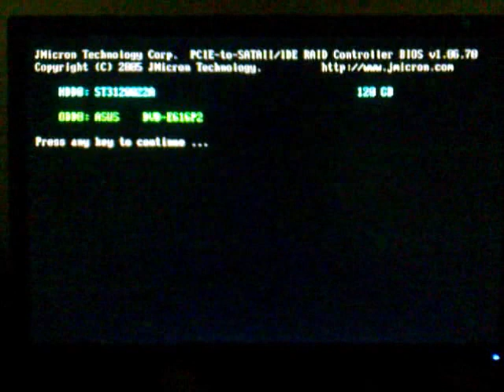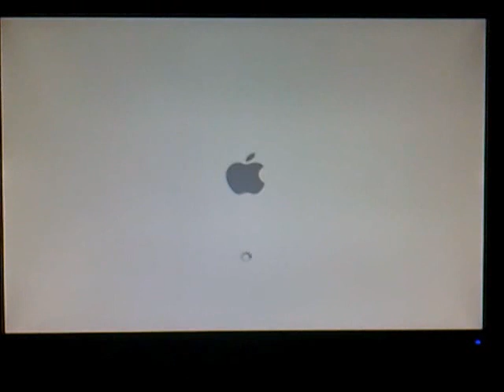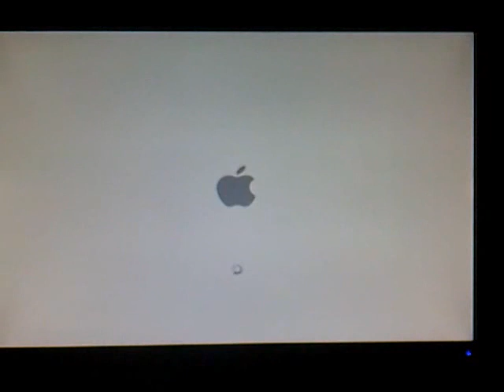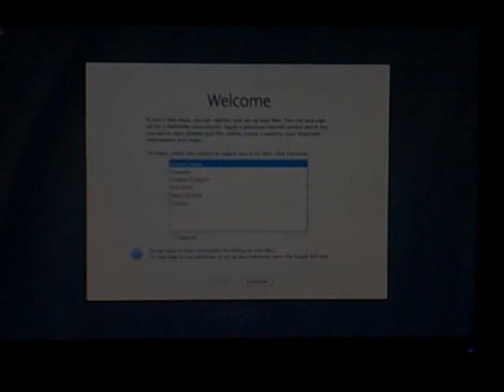Mac OS X Snow Leopard on PC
Specs at the end of the video.

Song: One More Day - Pure Dream Ladder